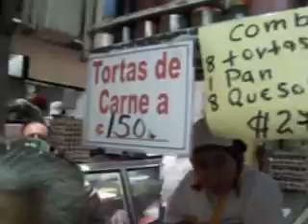Cimarrona Los Fabulosos de Mama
En el marco del Festival Internacional de Cuenteros, en Alajuela, Costa Rica. C.A. Novi 2012 .Mercado Central de Alajuela.